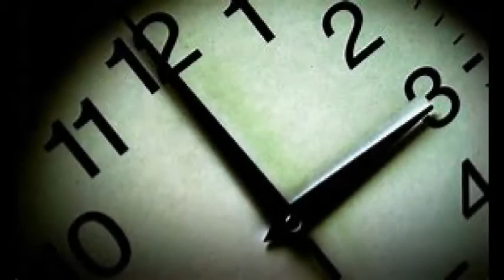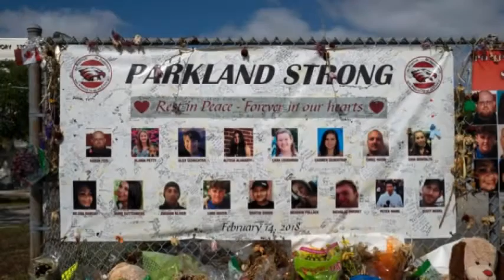BULLET BLUES by THE RECLAMATORS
Anti-war, anti-gun song featured in the drama series, "DARE ME" (episode #6), shown on the USA Network/Netflix. Culled from the blues album, "SING IT, WHITE BOY", by THE RECLAMATORS, it is available on most internet outlets, i.e. ITunes, Spotify, Amazon and Apple